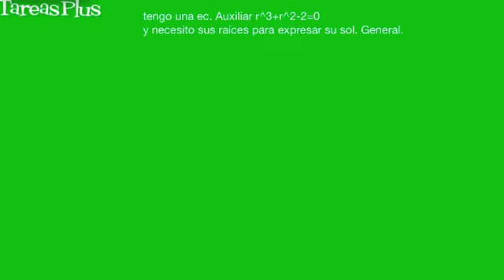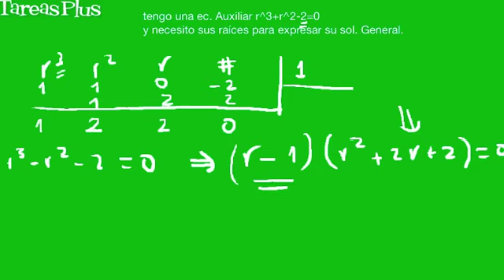solución de la ecuacíon auxiliar de una ecuación diferencial de grado tres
Para la ecuación Auxiliar r^3+r^2-2=0  necesito sus raíces para expresar su solución General